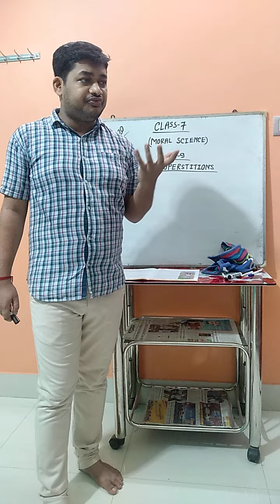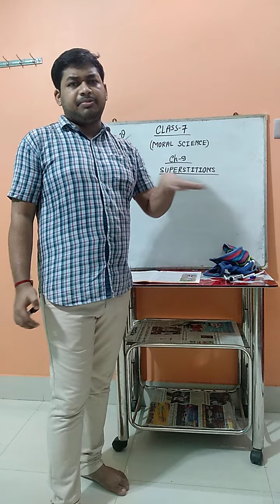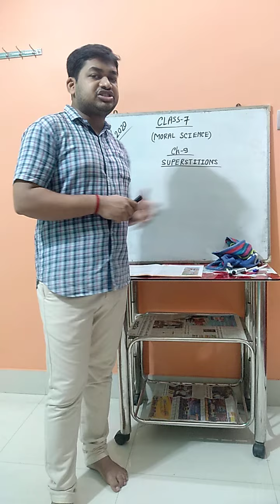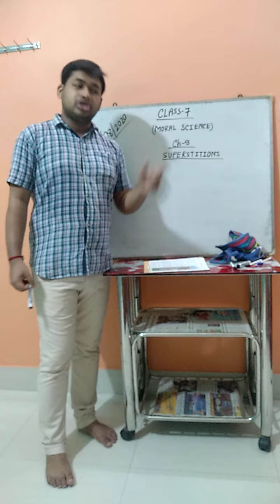Class 7 Moral science